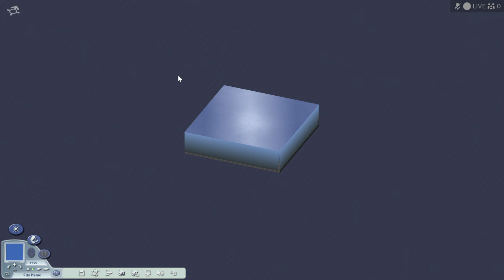Hand-carving a region in SimCity 4 Deluxe!